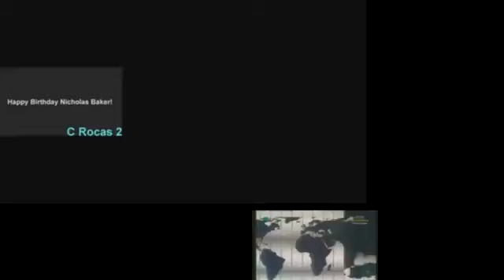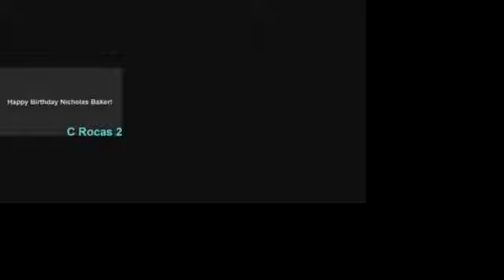Spin Master Entertainment Logo (Teh Best Logo Sparta Remix C Rocas 2) Luk Internacional Logo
Reupload CTS

Publicado el 21 jun. 2020

Requested By: Cornelius Teh Spartan